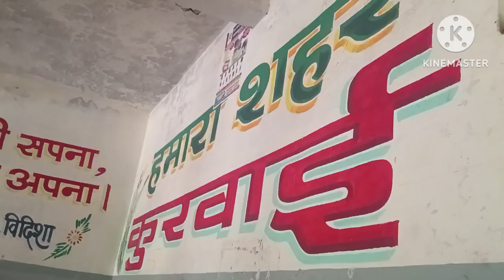बेरोज़गारी से घिर चुका हूं 🎓। Unemployment epidemic । ramlakhan ।